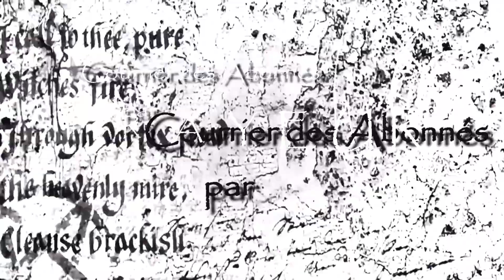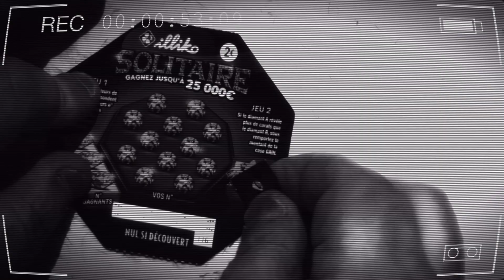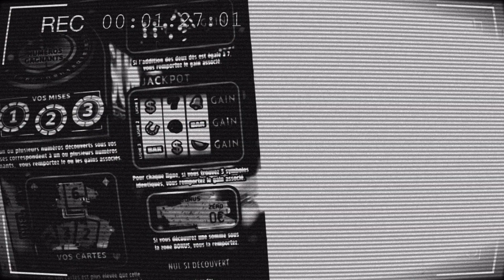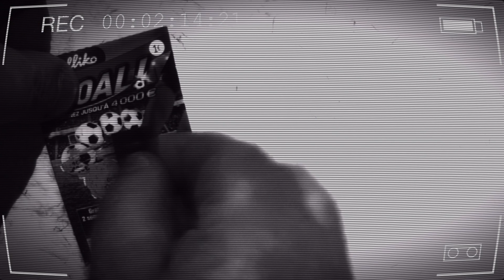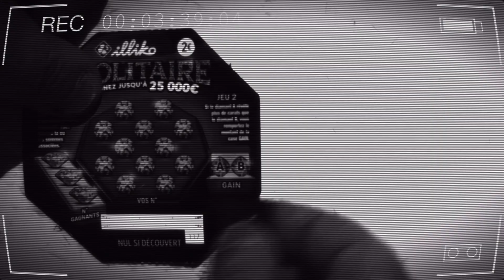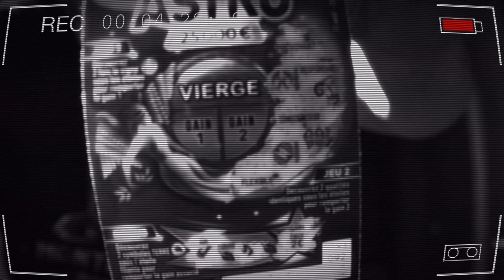courrier des Abonnés FDJ par FRAYEUR ACTIVITY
mon INSTAGRAM jimmy_xpert
mon SNAPCHAT jimmyxpert